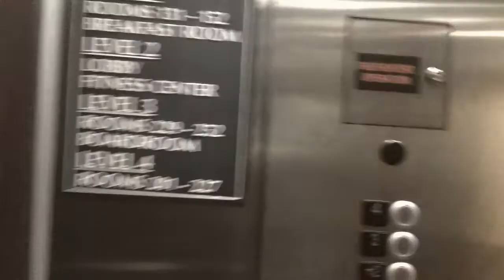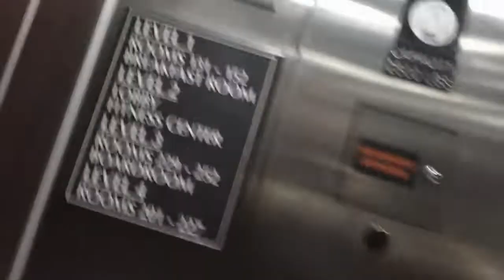1380 Kone KSS 500 Traction Elevator At Best Western, Cary NC